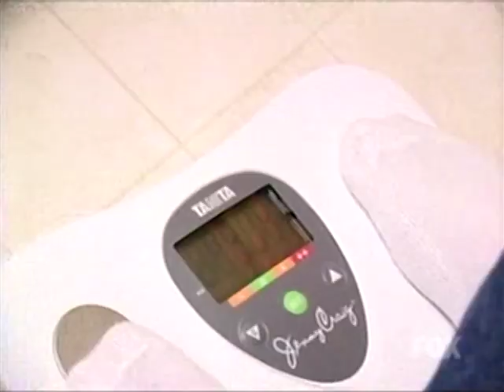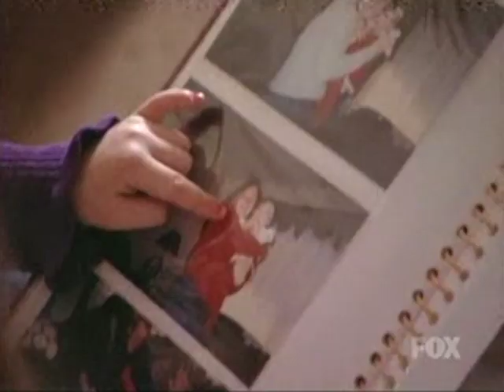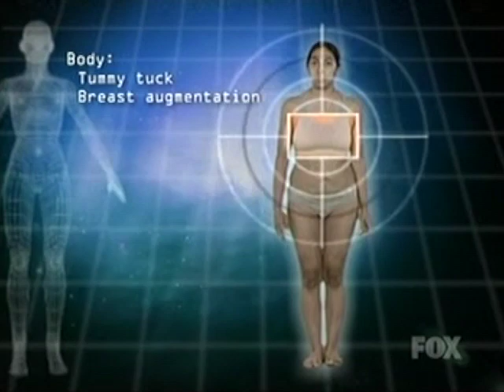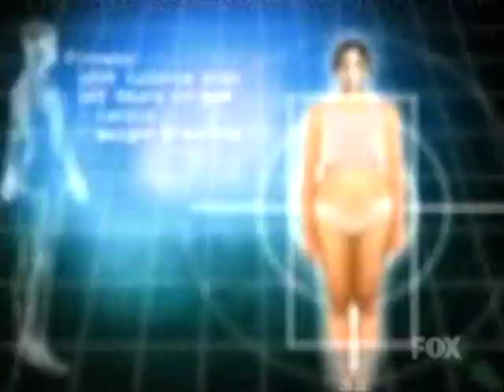Dr. Sherri Worth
Dr. Sherri Worth on The Swan (Part 1) - Dr Sherri Worth's experienced team specializes in aesthetic and reconstructive dentistry, dental implants, and general dental services. Since 1995, Dr Sherri Worth has been providing excellence in dental care, technology innovation, and expert results to celebrities, full-time moms, professional athletes, business professionals and models.

Dr Sherri Worth DDS
Center For Reconstructive Dentistry

- Follow Dr. Worth on Facebook
- Follow Dr. Worth on Twitter
- Follow Dr. Worth on LinkedIn
- Follow Dr. Worth on Google+